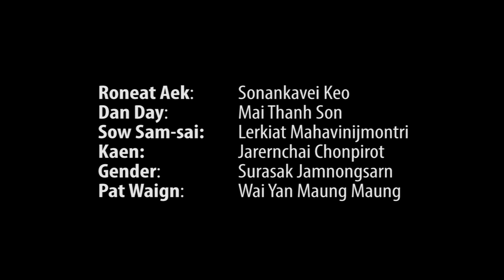Narongrit Dhamabutra: CIVILIZATIONS of ASEAN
ณรงค์ฤทธิ์ ธรรมบุตร
Narongrit Dhamabutra
Civilizations of ASEAN
A Concerto for ASEAN Instruments & Orchestra
I. Prelude & Cadenza 0:00:30
II. Imitation 0:09:24
II. Improvisation 0:17:10
III. Potpourri 0:22:23

October 30, Music Hall, Chulalongkorn University

Performed by CU Chamber Ensemble
Conducted by Michael Alexander
ASEAN Instrument musicians:
Roneat Aek: Sonenkavei Keo
Kaen: Jarernchai Chonpirot
Saw Sam-sai: Lerkiat Mahavinijchaimontri
Dan Day: Mai Thanh Son
Gender: Surasak Jumongsarn
Pat Waing: Wai Yan Maung Maung
CU Chamber Ensemble
1st Violin
Ruaichai Sae-Ngow
Pattra Pongsaengsuriya
Niratsa Usomboon
2nd Violin
Kulissara Saengchan
Pakorn Udomchub
Mallika Thanakaseranee
Viola
Thachapol Namwong
Nithivadee Kaosa-ard
Cello
Roypim Thavornsuwan
Natthanon Kookiatkarn
Double Bass
Sukol Sirisak
Percussion
Peerapat Saisaney
Naruechid Pongkiatkul
Oboe
Nuttha Kuankajorn